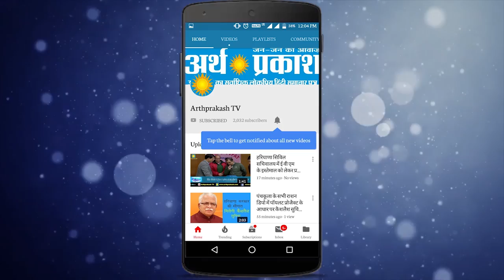हरियाणा पंजाब विधानसभा पल पल की खबर, Corona पर भारत की योजना, देखें अर्थ प्रकाश बुलेटिन में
हरियाणा पंजाब विधानसभा पल पल की खबर, Corona पर भारत की योजना, देखें बड़ी ख़बरें अर्थ प्रकाश बुलेटिन में